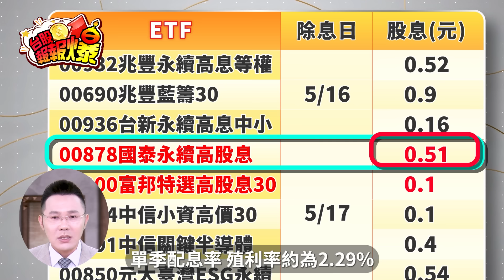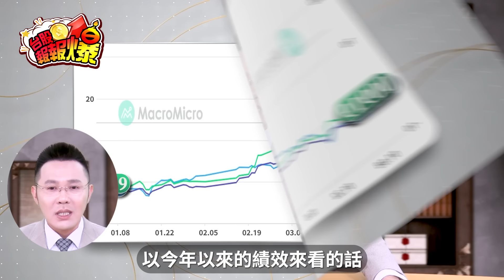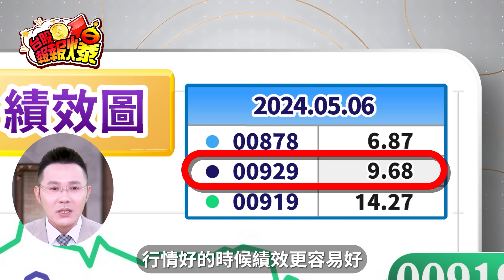我認為這檔高股息ETF 將成為績效王！5月高股息ETF00878、00919、00940換股除息大亂鬥！【台股報報爆】